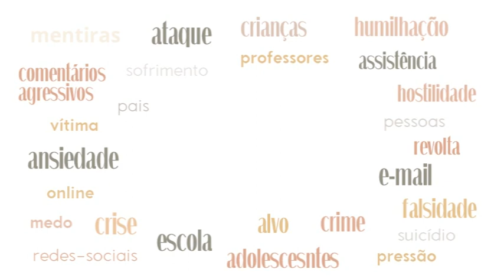Como não se importar com o que pensam sobre você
Olá amigos!
Vamos falar também sobre não deixar se abater com essas opiniões ou com comportamentos alheios que divergem do seu modo de pensar e agir.

AS OPINIÕES SOBRE O TEMA SÃO VÁRIAS, MAS É IMPORTANTE QUE VOCÊ CONHEÇA A LEI! AS INFORMAÇÕES CONTIDAS NOS VÍDEOS NÃO PRETENDEM SUBSTITUIR A CONSULTA AO PROFISSIONAL DA ADVOCACIA OU SERVIR COMO RECOMENDAÇÃO JURÍDICA. EM CASO DE DÚVIDAS PROCURE SEU ADVOGADO DE CONFIANÇA.

LIVRO “COMENTÁRIOS SOBRE A LEI DO BULLYING”